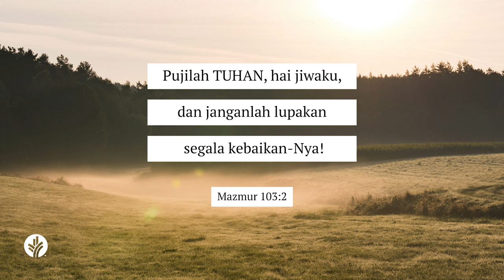Latihan Mengingat | Keluaran 20:8-11 | Video Renungan Santapan Rohani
Apa yang menggoda Anda untuk melewatkan waktu istirahat? Bagaimana meluangkan waktu untuk beristirahat dapat mendekatkan Anda kepada Allah?